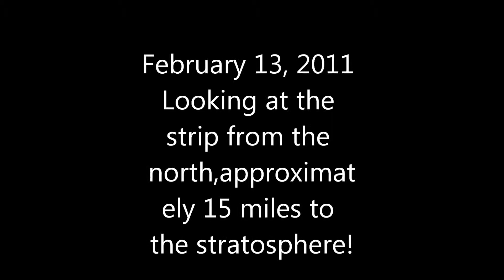jvc gz-hm3000 looking south to the las vegas strip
just a test vid- testing my new jvc gz-hm300 HD camcorder at night. this is shot from north las vegas,looking south to the stratoshpere. the distance is about 10 miles to stratoshpere.